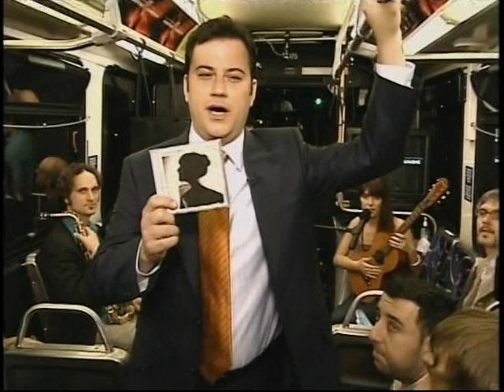TV Live: Feist - "I Feel It All" (Kimmel 2007)